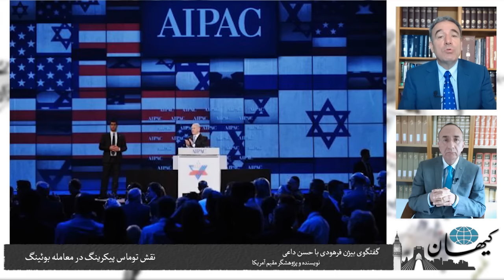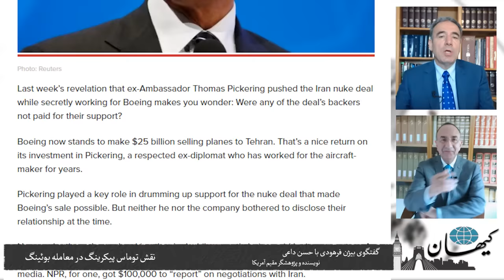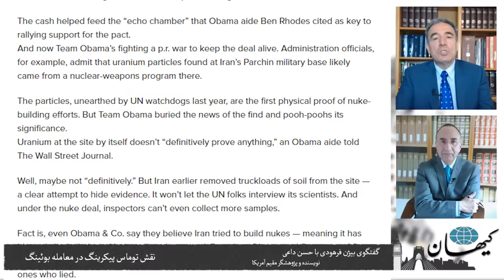کیهان لندن - نقش توماس پیکرینگ در معامله بوئینگ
در پی اعلام خبر توافق ایران با بوئینگ برای خرید ۱۰۰ فروند هواپیمای مسافربر از این شرکت آمریکایی خبر دیگری هم مورد توجه محافل مختلف قرار گرفت و آن افشاگری در مورد نقش توماس پیکرینگ مقام ارشد پیشین وزارت امورخارجه آمریکا در این معامله بود.
پیکرینگ که یکی از سرشناس‌ترین دیپلمات‌های پیشین آمریکایی است همزمان با حمایت علنی از توافق هسته‌ای با ایران از طریق شهادت در برابر کنگره، نگارش نامه به مقامات عالی‌رتبه و نوشتن مقالات در دفاع از توافق با ایران به طور بی سر و صدا از بویینگ نیزحقوق می‌گرفت و برای هموار ساختن راه فروش هواپیما به ایران فعالیت می‌کرد.
حسن داعی نویسنده و پژوهشگر مقیم آمریکا که مطالعات گسترده‌ای در مورد چگونگی لابیگری جمهوری اسلامی ایران در آمریکا انجام داده است در گفتگو با بیژن فرهودی نقش توماس پیکرینگ را که به گفته او با لابی رژیم ایران در ایالات متحده ارتباط دارد مورد بررسی قرار می‌دهد.